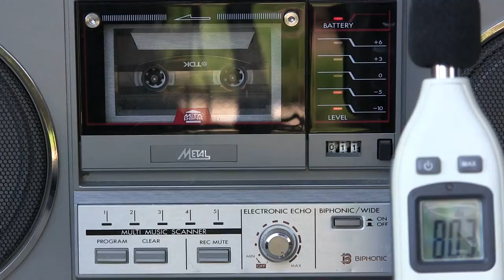JVC RC-M50JW Boombox Electronic Echo Cassette CD SW Mp3 Radio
These sound like this a JVC RC M50JW Boombox Electronic Echo Cassette CD SW Radio